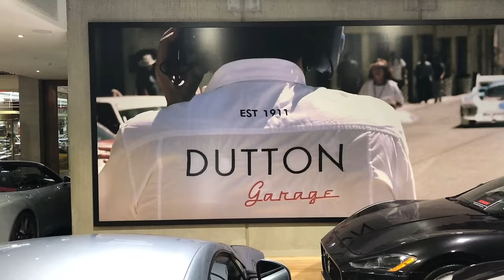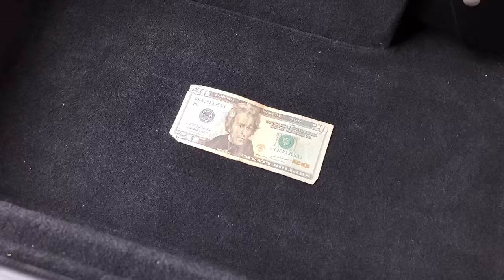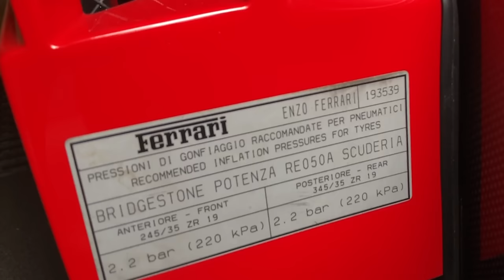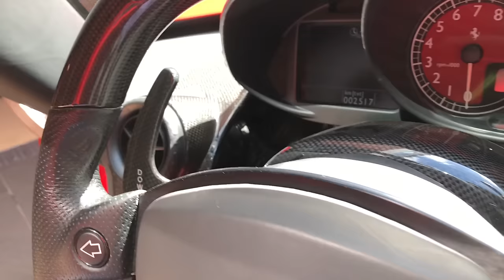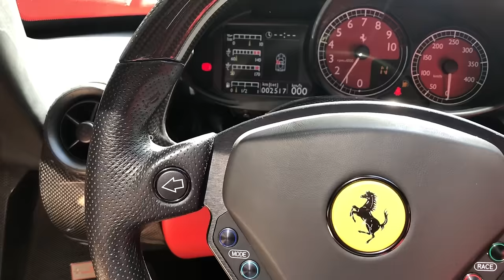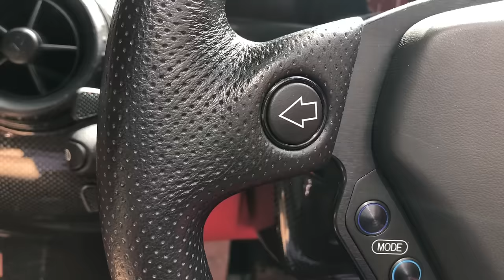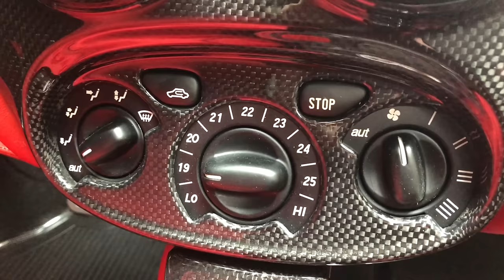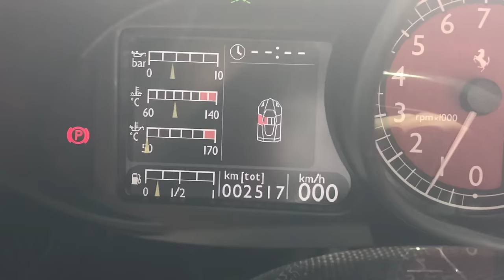Here's a Tour of a $3 Million Ferrari Enzo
This is a Ferrari Enzo, and it's one of Ferrari's five modern supercars. Today, I'm giving you a tour of the Enzo and I'm going to show you all the little quirks, features, and details of the Ferrari Enzo.